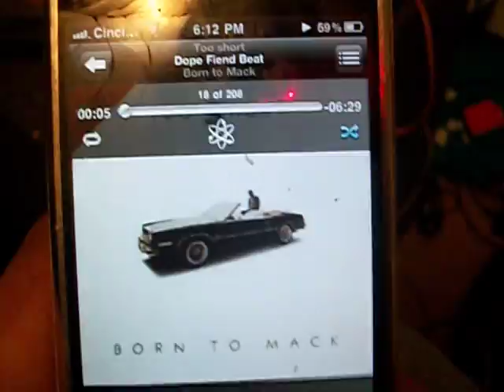Stroker15 testing part 2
testing out the old stroker after my son used it as drum

its only seeing 200 watts @ 2 ohms